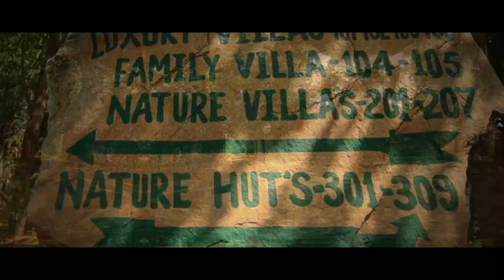Not sure where to head to for Christmas and New Year? Nature Village planned something special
THIS SEASON OF BE JOLLY REMEMBER THAT THE BEST GIFT YOU CAN GIVE SOMEONE IS YOURTIME AND PATIENCE .
SPEND TIME WITH YOUR LOVED ONES SURROUNDED BY THE FESTIVITIES OF THE SEASON AT NATURE VILLAGE RESORT .